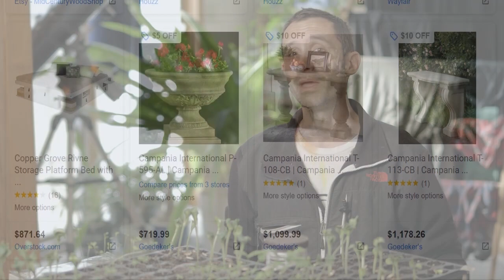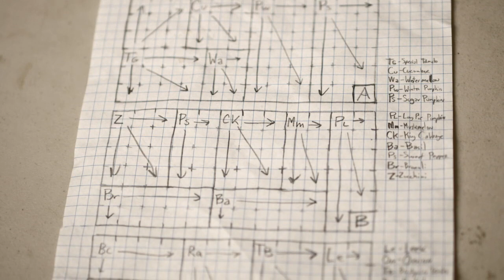Why Survival Gardens Fail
If you don't do this one single thing, your garden dreams have a 100% chance of failing. Can you guess what it is?

Seed Starting Trays
Square Foot Gardening Book
Victory Garden Book